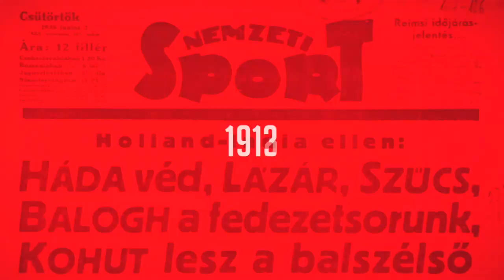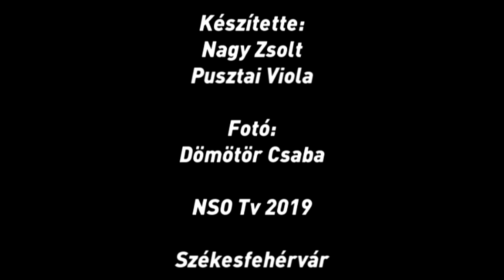Alekszejev Tamara: Ha újraszületnék, focista lennék, többet keresnék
Bár Alekszejev Tamarát boxedzésen látogattuk meg a Sportkrém stábjával, neki mindene az öttusa, el sem tudja képzelni, hogy mi lesz, ha egyszer be kell fejeznie az aktív pályafutását. Pedig 18 évesen két évre már abbahagyta, akkor úgy érezte, besokallt, aztán mégis visszatalált a szeretett sportághoz.
Az öttusát nem tekinti munkának, inkább szenvedélynek, videónkban kendőzetlen őszintességgel beszél arról, hogy például a labdarúgáshoz képest anyagilag mennyire nem éri meg ezt a sportágtat űzni.